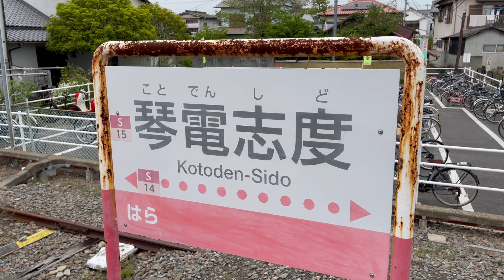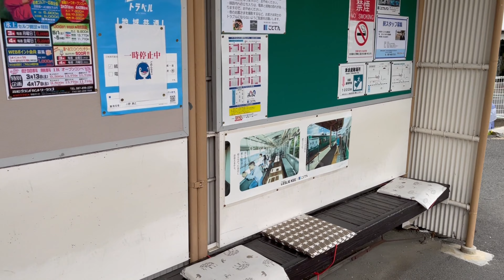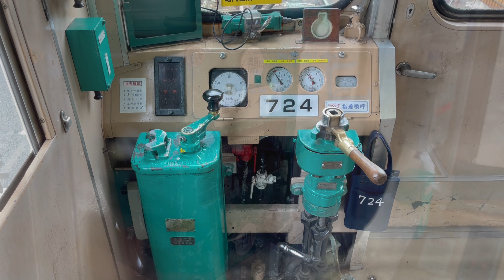Japan Kagawa Kotoden Train Shido Station Railroad Station Building End station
Kotoden train that has an old history.
A train that runs slowly in the countryside.
I like taking trains.

iphone12ProMax (1080p HD/30 fps)(4k/24 fps)